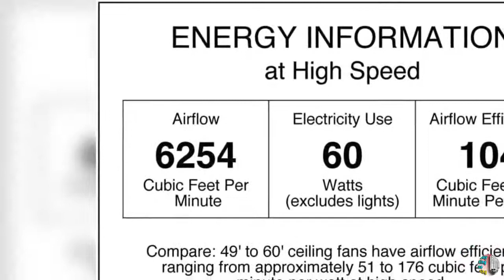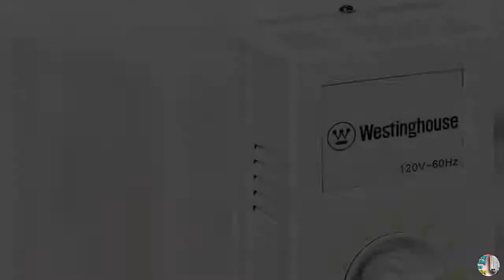Best Westinghouse Lighting Industrial 56 Inch Three Blade Indoor Ceiling Fan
Best Buy Westinghouse Lighting Industrial 56 Inch Three Blade Indoor
To get this Blade Indoor

PRODUCT DETAILS NAME:
 Westinghouse Lighting 7812700 Industrial 56-Inch Three-Blade Indoor Ceiling Fan, White with White Steel Blades

PRODUCT FEATURES:
1. Industrial Indoor 56-inch ceiling fan is ideal for great rooms up to 400 square feet (20 feet by 20 feet). Blade Length-24.44 inches
2. High-powered motor creates a comfortable environment. Capacitor Type - Single
3. "Fan Performance on High Speed Airflow: 5,973 cfm; Energy Usage: 62 watts without light kit; Airflow Efficiency: 96 cfm per watt"
4. Minimal Assembly: Includes 54-inch lead wire, 1/2-inch by 12-inch down rod, ball-hanger installation system, and five-speed wall control unit
5. 15-year motor warranty; 2-year warranty on all other parts

SPECIFICATION:
Model Name: 7812700
Collection: Industrial
Finish Type: Steel
Material : Steel
Plug Profile: Standard Or Angled Mount
Voltage : 120 Volts
Air Flow Capacity: 5973 Cubic Feet Per Minute
Wattage: 60 Watts
Number of Speeds: 5
Number of Blades : 3

The Industrial 56-inch ceiling fan is durably constructed for industrial, commercial and residential applications. Modern, mechanical appeal, the Industrial fan needs minimal assembly and includes a five-speed wall control unit and a clean white finish. Meant for cooling larger work and living spaces, such as workshops, lofts and high ceiling great rooms, the Industrial ceiling fan must be hung at least 10 feet above the floor.
Simple, yet understated, the design and performance of the Industrial ceiling fan make it popular for many locations.
1. White steel blades
2. Versatile white finish